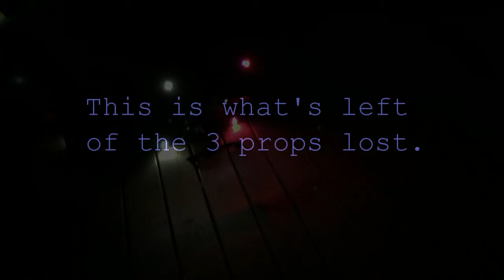Evening Flight & Crash Landing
Checking out the copter at night. Looking cool, battery ran low, didn't take time in bringing it down. Hit the railing and lost three props. Lesson learned :(
Video taken by Kira Crea.